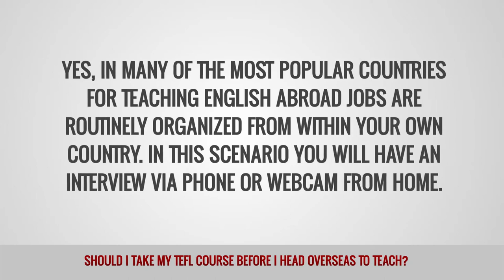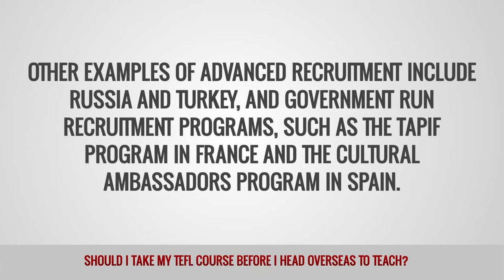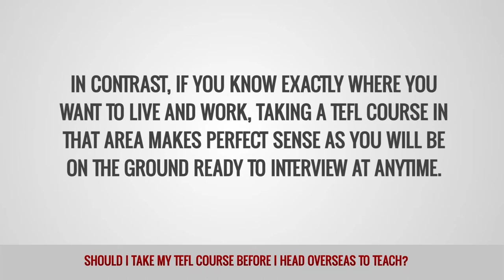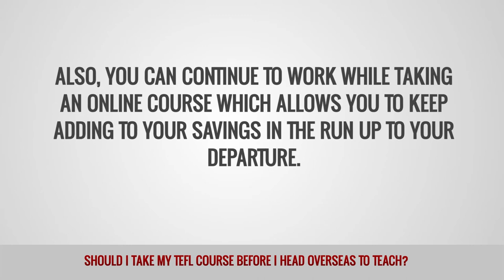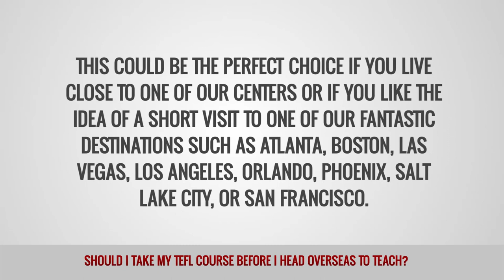ITTT FAQs - Should I take my TEFL course before I head overseas to teach?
If you are thinking about teaching English abroad, you may well have wondered whether you should take a TEFL certification course at home or wait until you head overseas. There are pros and cons relating to either choice, but here we look at the main arguments in favour of completing your TEFL training before leaving your home country.

Can I get an EFL teaching job before I leave home?
Yes, in many of the most popular countries for teaching English abroad jobs are routinely organized from within your own country. In this scenario you will have an interview via phone or webcam from home. If you are then offered the job you will often have to send off a range of documents that are required for the employer to organise your visa, or you may organise this on arrival in some cases. This method of recruitment is most popular in Asia, where it is common practice in many countries including China, Japan, South Korea, Taiwan, and Indonesia.

The Middle East is another popular region where advance recruitment is commonplace. In lucrative job markets such as Saudi Arabia, the UAE, Oman, Qatar, Bahrain, and Kuwait, you can expect to have everything organised before you get on the plane. Other examples of advanced recruitment include Russia and Turkey, and government run recruitment programs, such as the TAPIF program in France and the cultural Ambassadors Program in Spain. With all of these examples it clearly makes sense to complete your TEFL training within your home country, before you jump on the plane.

Should I keep my options open if I’m not sure where I want to teach?
One of the biggest advantages of taking a TEFL course before you leave home is that you don’t have to decide on a teaching destination until you are fully qualified and ready to get to work in your own classroom. Your choice of location can play a huge part in the success of your overseas teaching adventure, so it is not a decision you want to rush. By going down this route you can apply for multiple jobs in as many different countries as you want during your training and then make a final decision once you have had time to consider all the available options.

In contrast, if you know exactly where you want to live and work, taking a TEFL course in that area makes perfect sense as you will be on the ground ready to interview at anytime. However, if you want to keep your options open and see where the best job offers come from; taking your training at home might well be the better option for you.

Is it cheaper to take a TEFL course in my home country?
Although taking an in-class TEFL course overseas is certain to be a great adventure and will provide a high level of professional training, the overall cost can be prohibitive for many trainees. When compared to an in-class course, online TEFL courses are a much more economical option when you consider the cost of accommodation, flights, meals etc. Also, you can continue to work while taking an online course which allows you to keep adding to your savings in the run up to your departure.

Can I take an in-class TEFL course in the U.S?
If you are living in the U.S. and are thinking about teaching English abroad, you might want to consider taking an in-class TEFL course before you start applying for jobs. ITTT has a full four week training program in New York City, as well as a shorter 5-day combined course which offers a mix of online and in-class study. The 5-day option is available in over a dozen locations across the country and we also have a center in Toronto, Canada. This could be the perfect choice if you live close to one of our centers or if you like the idea of a short visit to one of our fantastic destinations such as Atlanta, Boston, Las Vegas, Los Angeles, Orlando, Phoenix, Salt Lake City, or San Francisco.